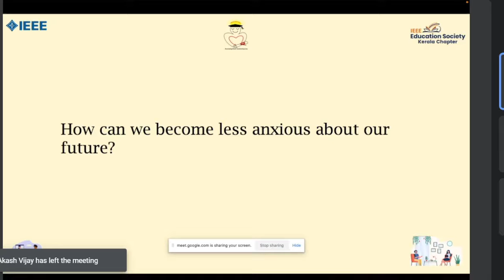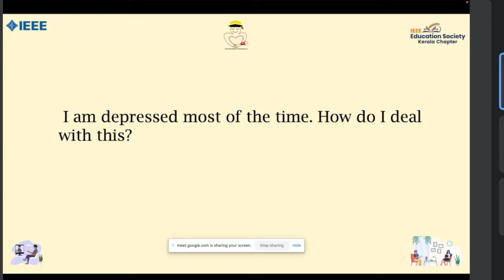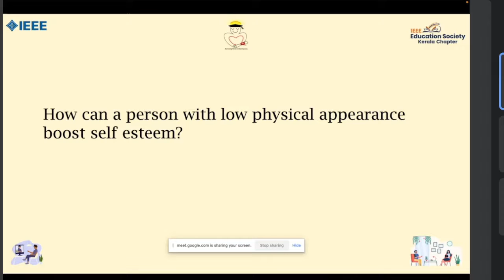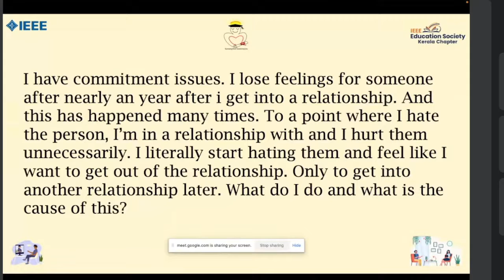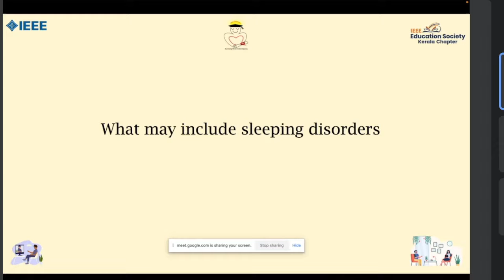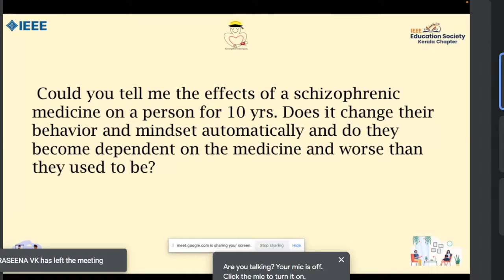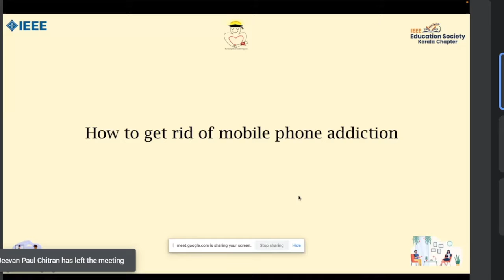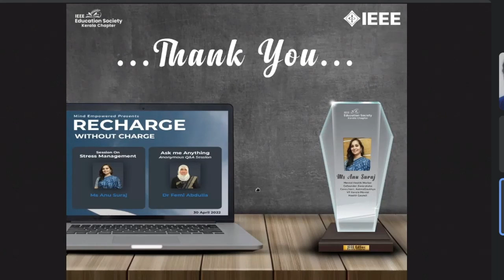Voice your worries with Femi Abdulla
Mind Empowered in collaboration with IEEE Education Society Kerala Chapter  presents Recharge without Charge.